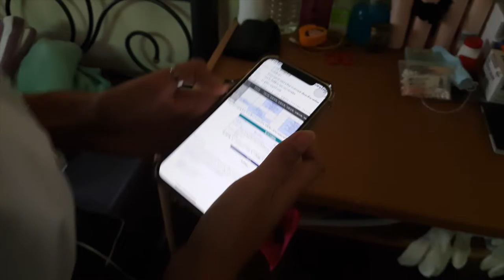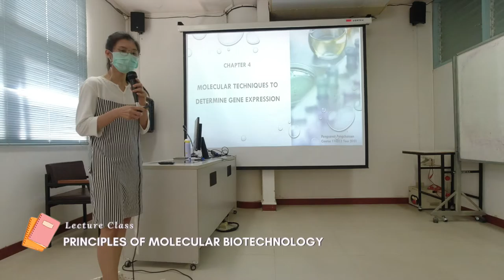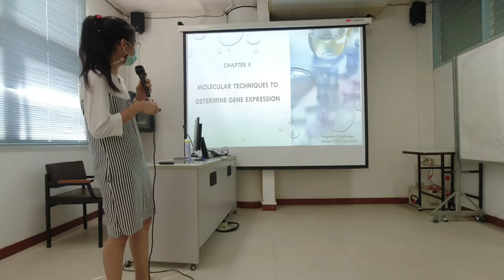Daily lifestyle AgBiotech student @Naresuan university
เด็ก AgBiotech ที่ มน. เค้าใช้ชีวิตกันยังไนะ?

Daily lifestyle of Agricultural Biotechnology student @Department of Agricultural Science @Faculty of Agriculture, Natural Resources and Environment @Naresuan University

(เพื่อการประชาสัมพันธ์ หลักสูตรวิทยาศาสตรบัณฑิต สาขาวิชาเทคโนโลยีชีวภาพทางการเกษตร, ภาควิชาวิทยาศาสตร์การเกษตร, คณะเกษตรศาสตร์ ทรัพยากรธรรมชาติและสิ่งแวดล้อม, มหาวิทยาลัยนเรศวร)